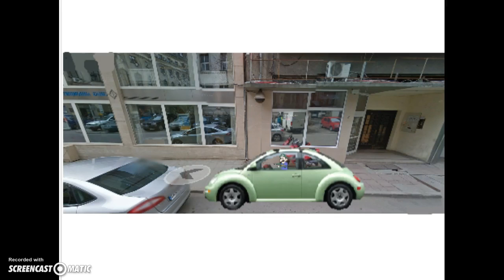How to make a weegee's guest burgas mcdonald's my houses my sea garden mayk and goshko's houses.